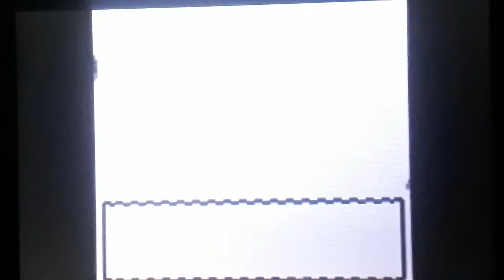The Psychic's and Poison Encounters.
Facing off against the First two members of the elite four in Pokemon Crystal, getting closer to beating the game.